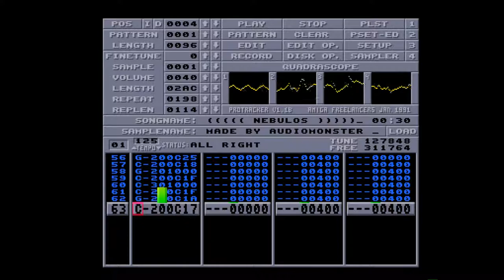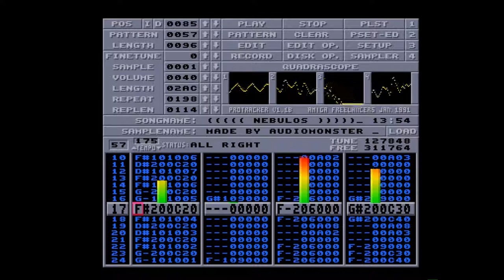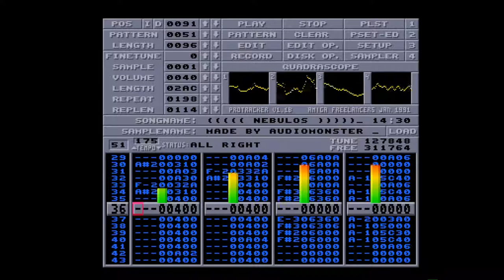Amiga 500 - Raphaël Gesqua - Nebulos